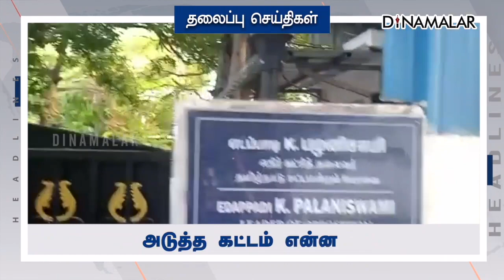இரவு | HEADLINES | 26-06-2022 | Dinamalar